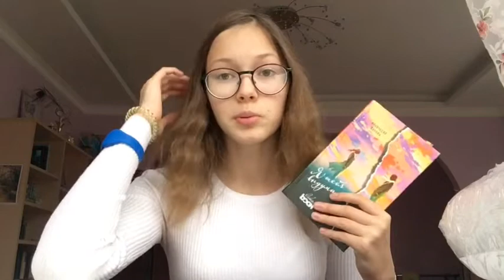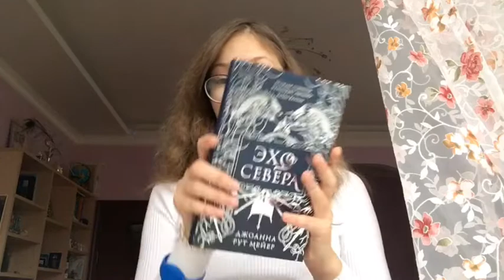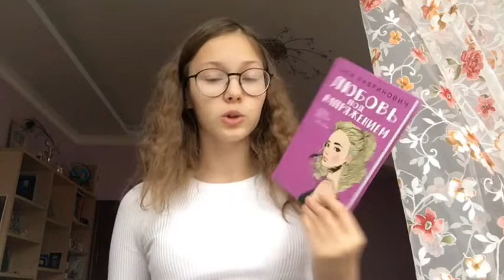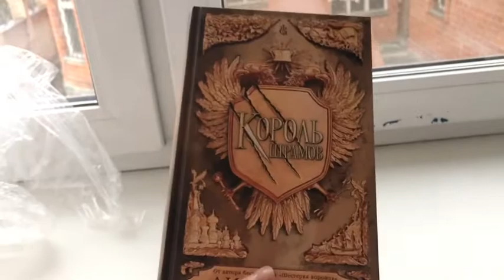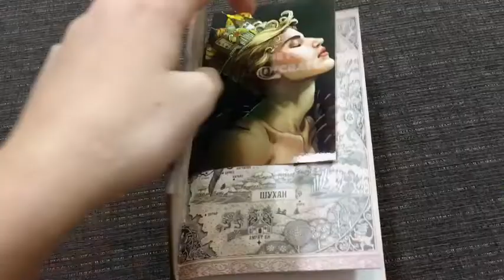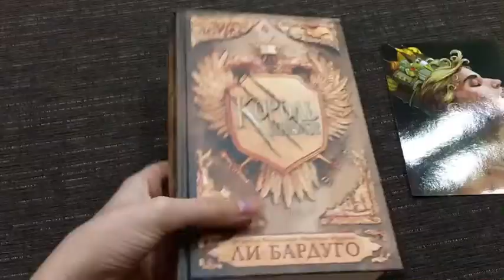КНИЖНЫЙ ВЛОГ// ЛиБардугничаем или читаем "Короля шрамов"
Ну вот и новый влог) Пропадаю сейчас немного, но стараюсь все-таки не теряться в учебе и продолжать читать❤️

Мой Инстаграм - im_bookstagramer
Я в вк - Лада Мур

Немного обо мне:
Меня зовут Лада ( это полное имя, если что😁)
Мне 13, в январе будет 14.